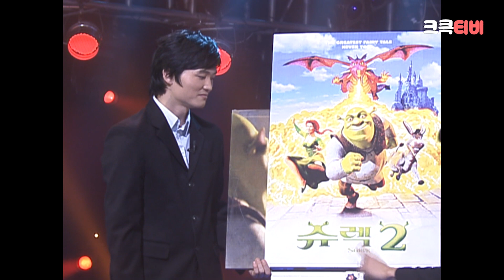[크큭티비] 크큭정주행 : 개그콘서트 FULL VOD | ep.279 | KBS 050306 방송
▶출연자 정보: 임혁필, 윤경화, 김인석, 김대범, 김대희, 김병만, 김시덕, 박성호, 안상태, 윤성호, 이종훈, 정명훈, 홍인규, 황현희, 유세윤, 장동민, 유상무, 박준형, 오지헌, 강유미, 김진철, 홍경준, 권진영, 김현숙, 강주희, 안영미, 한상규, 김준호